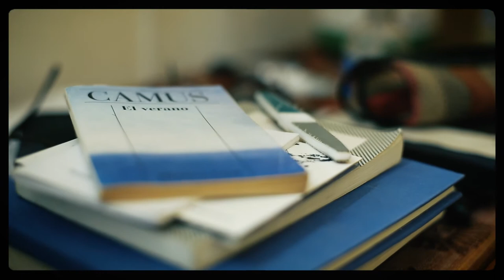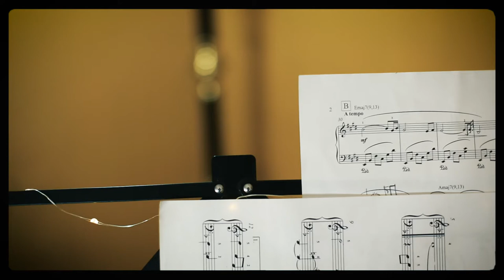Ausencia / Manuel Álvarez Ugarte & Nicolás Fernández (Ensayo)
Ausencia (aire de landó)

Compositor: Manuel Álvarez Ugarte

Nicolás Fernández / contrabajo
Manuel Álvarez Ugarte / guitarra

Ensayo grabado en enero de 2021 en Jacarandá Etxea (Florida, Buenos Aires)

Mezcla y mastering: Amadeo Álvarez Ugarte
Realización de video: Floro G. Aramburu